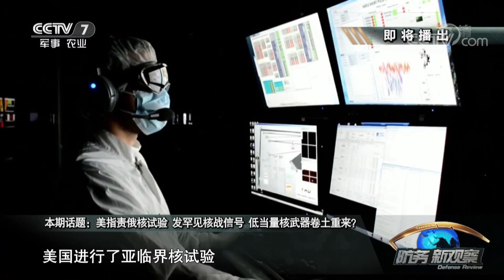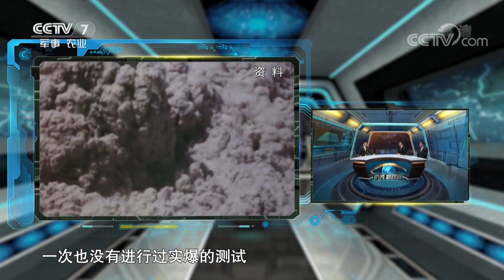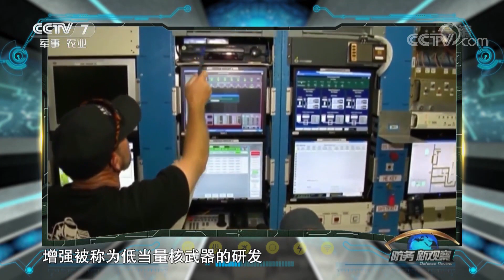《防务新观察》 美指责俄核试验 发罕见核战信号 低当量核武器卷土重来？ 20190602 | CCTV军事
本期节目主要内容： 美国国防情报局怀疑俄罗斯进行低当量核试验。俄罗斯真有可能在悄悄进行核试验吗？无独有偶，美国国家实验室声称美国进行了亚临界核试验。无端指责俄罗斯，美国是不是在为自己搞的核试验找借口？

【栏目介绍】
《防务新观察》是一档战略话题栏目，融权威性和趣味性于一体，将国际政治、军事、经济、文化、科学、工业、社会等各个领域贯通一体。从最新的新闻事件出发，以新视角、新思路对“新安全观”进行详尽的阐述和分析，秉承“新闻演播室就是新闻现场”的现代传播理念，用新闻事件在国家防务层面的广度、深度为增强全民国防意识和国家安全防务理念服务。将事件的新闻属性和娱乐内核有机结合，为观众呈上一道极具魅力的新闻大餐。